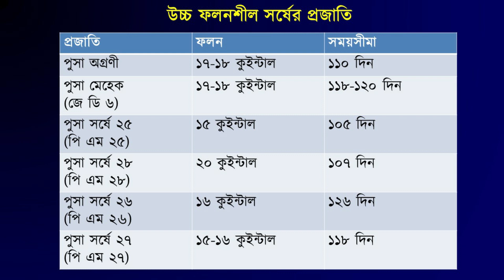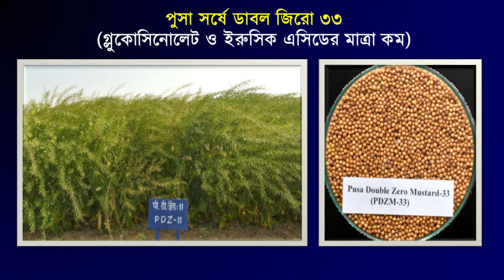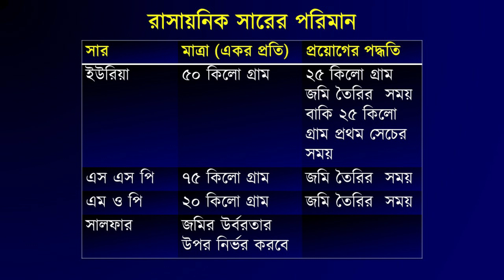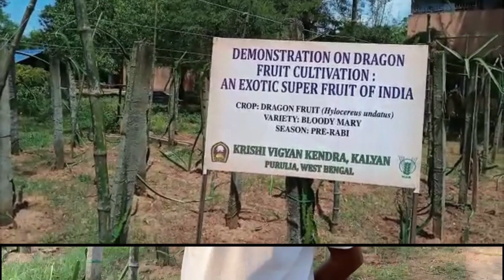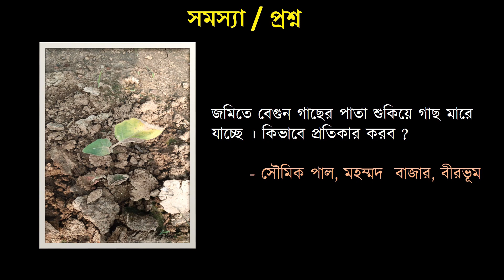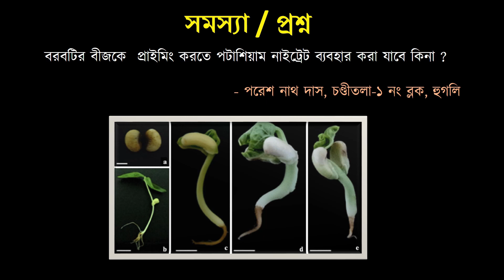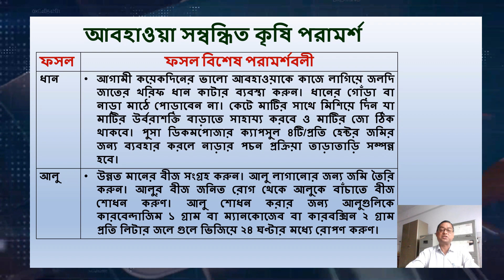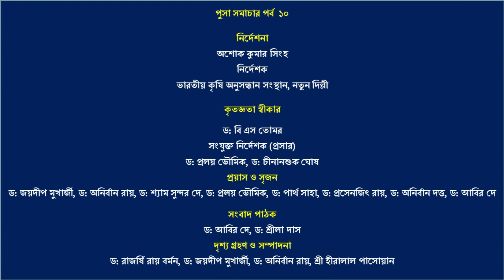পুসা সমাচার বাংলা পর্ব 14 Pusa Samachar Bangla Episode 14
আবহাওয়া ও তৎসংক্রান্ত কৃষি পরামর্শ, Weather forecast and weather based Agro-advisory